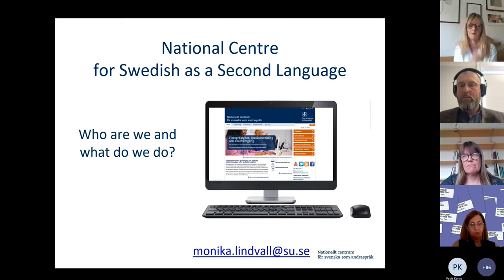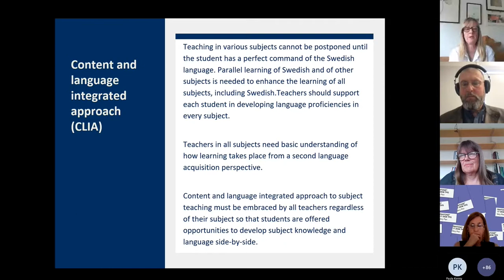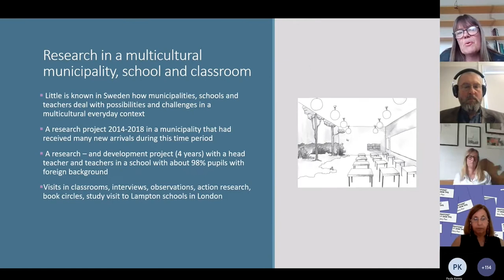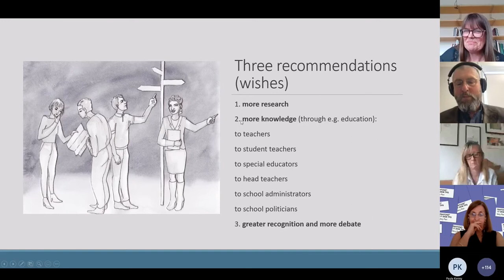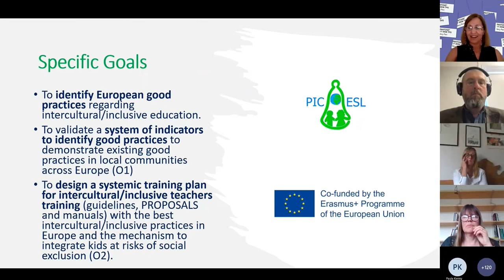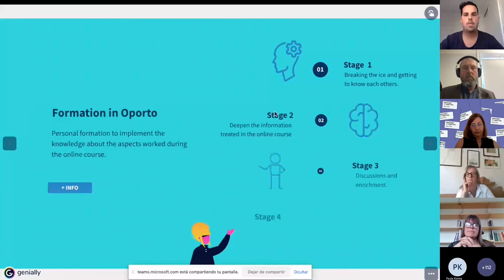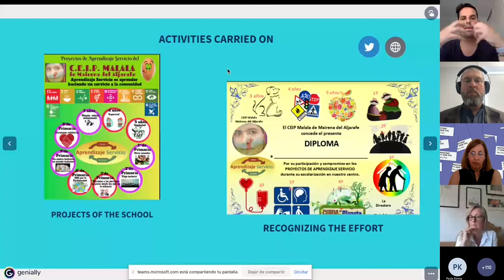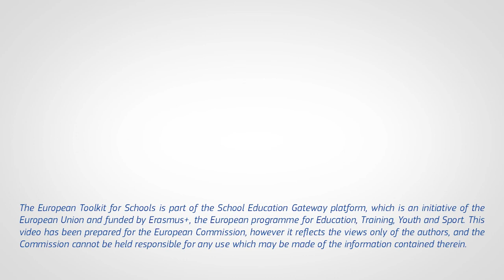European Toolkit for Schools -Teachers´ Training and Professional Development on Inclusive Education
This webinar is part of the 2022-webinar series organised by the European Toolkit for Schools. The webinar focused on teachers' training and professional development programmes that equip teachers and headmasters with the knowledge and skills to teach in a diverse classroom and to implement and further develop intercultural and inclusive practices.